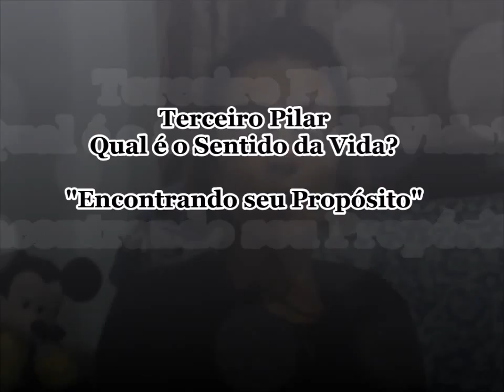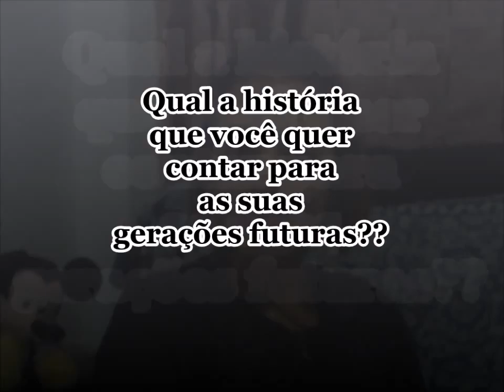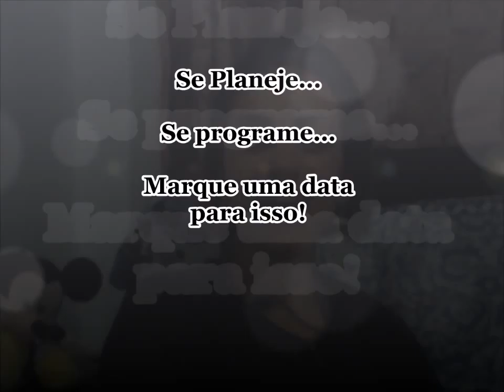OS 4 PILARES PARA FORTALECER AUTOESTIMA - PILAR 3 PROPÓSITO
Pensando no seu relacionamento consigo mesma, elaborei essa série de vídeos com intuito de fortalecer sua autoestima, lhe proporcionando reflexões que levarão a tomadas de decisões importante em sua vida.